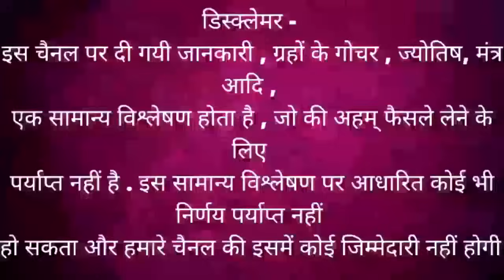मकर राशि| 26 August – 1 September saptahik rashifal | Makar rashi by astroguru Nikhil | Capricorn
मकर राशि | | 26 August – 1 September साप्ताहिक राशिफल | Makar rashi saptahik rashifal astroguru Nikhil | Capricorn 2024 August 2024 rashifal

Topics covered
- Makar rashi 26 August 2024 rashifal
- Makar rashi 27 August 2024 rashifal
- Makar rashi 28 August 2024 rashifal
- Makar rashi 29 August 2024 rashifal
- Makar rashi 30 August 2024 rashifal
- Makar rashi 31 August 2024 rashifal
- Makar rasih 1 September 2024 rashifal

career rashifal
 business rashifal
 money/ wealth rashifal
 love rashifal
 study rashifal
 medical  astrology
 health rashifal